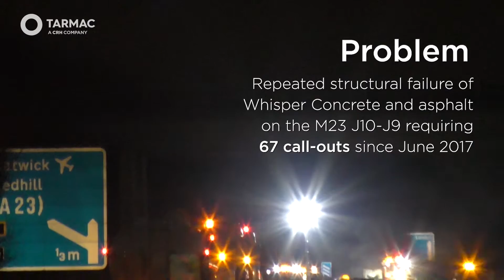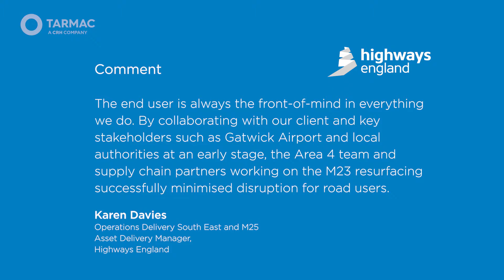M23 Whisper Concrete Scheme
Collaborative scheme between Tarmac, AOne+ and Highways England to excavate 260 defective 200mm thick concrete slabs between J10-9 of the M23, followed by 1.375km of asphalt reinstatement in 3 layers.